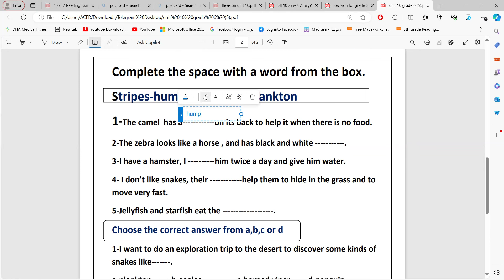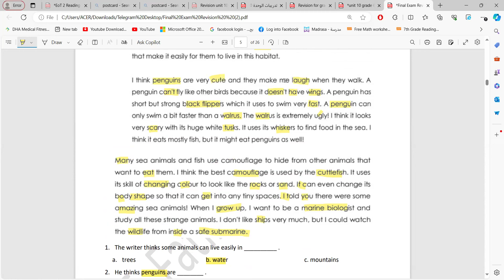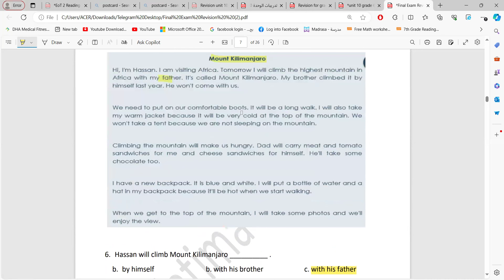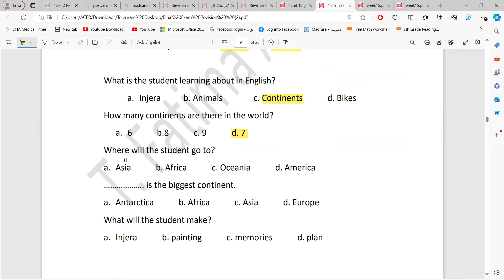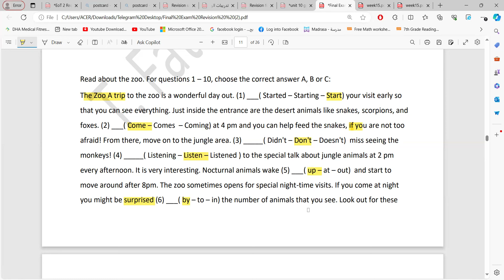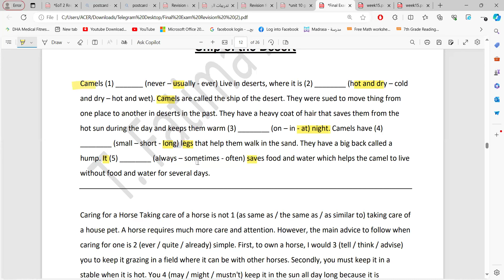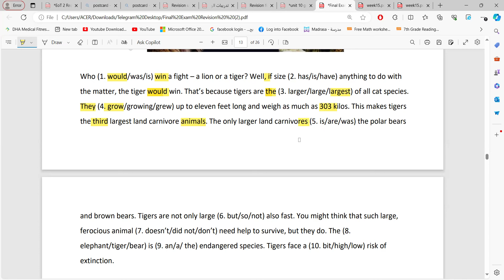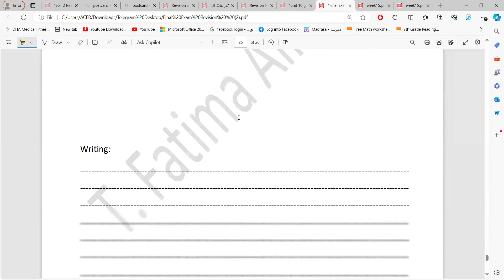Grade 6 final review